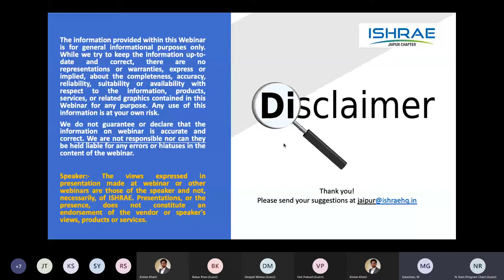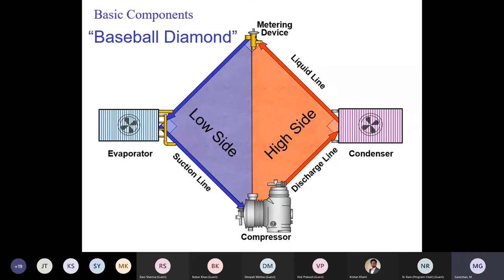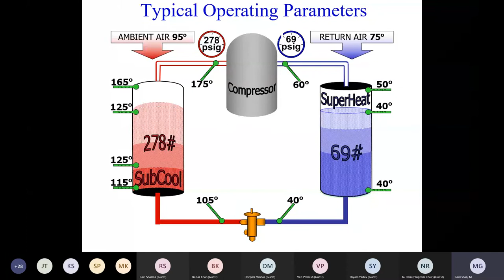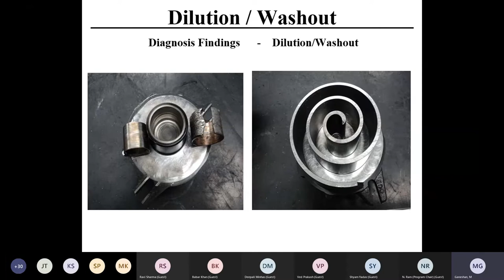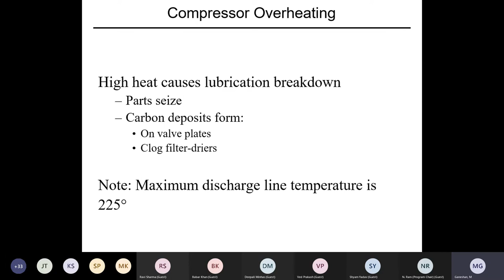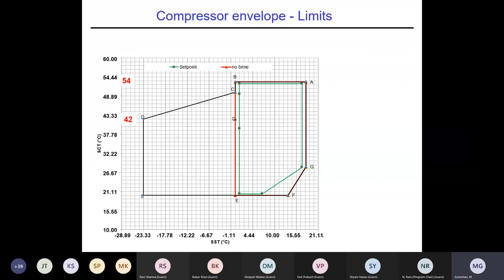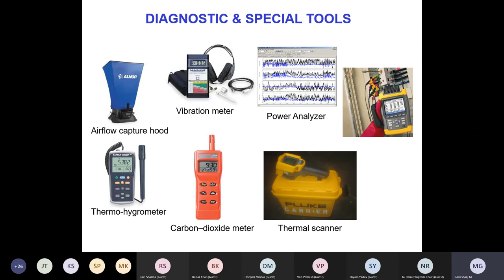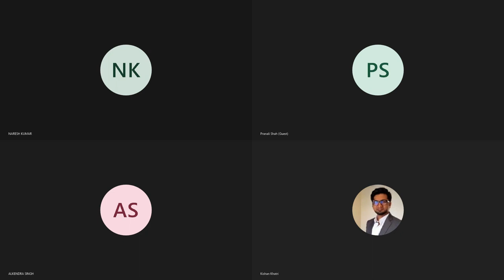A Distinguished Lecture on “Why Compressors Fail”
Webinar on "Why Compressors Fail?" by Mr. Ganeshan on December 25, 2020